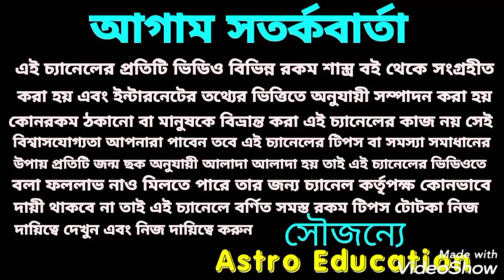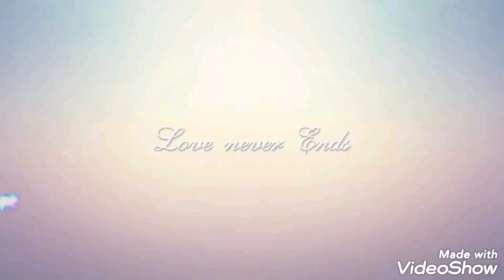শুক্রের রাশি পরিবর্তন! এই 8 রাশি মালামাল!!